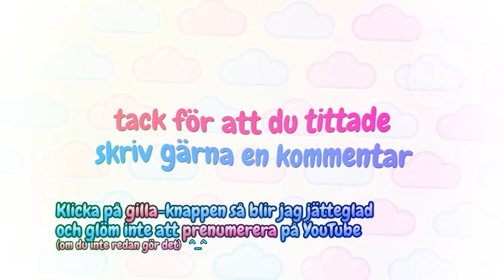MIN EXTREMA VIKTNEDGÅNG - FÖRE och EFTER #206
Jag har gått ner över 70 kilo! Vill du veta hur jag gjorde? Kolla in den här videon!

Och dela mina videos med dina vänner. Det uppskattas!

Vill du att jag besvarar just Din kommentar eller fråga i ett videoinlägg?
Förutom att kommentera här på youtube så kan du även kommentera på eller (om du vill ha en privat konversation)

Du är söt, fin, vacker, underbar och MYSIG!
PUSS!!!